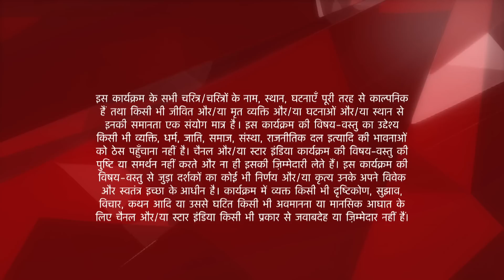Mere Angne Mein | मेरे अंगने मे | Riya ne maangi apni saas se maafi!